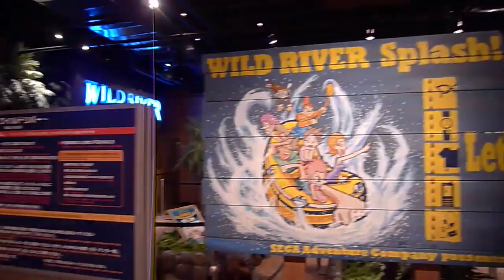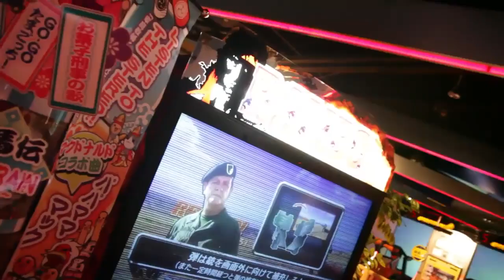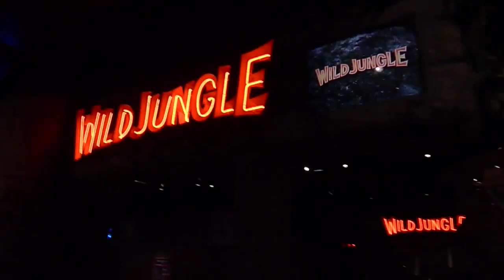Sega's Joypolis Tour - TGS 2011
Maxwell and Marko go to Odaiba, Tokyo, and check out Sega's Joypolis indoor amusement park.